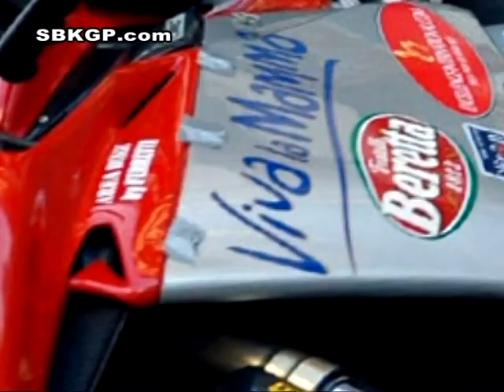MACAU 2004 Onboard Video MV AGUSTA SPR best video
SBKGP.com and RXR team at Macau 2004
Rider: Umberto Rumiano
Mechanical: Mauro Ferretti
Team Manager: Stefano Spiti